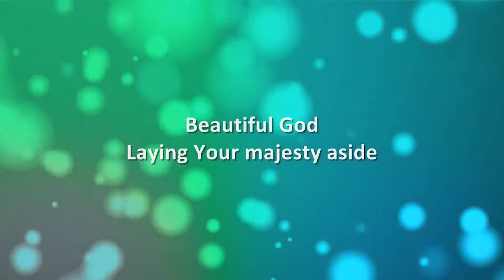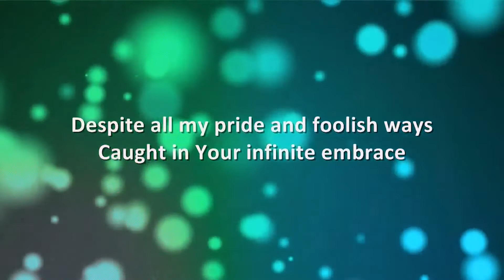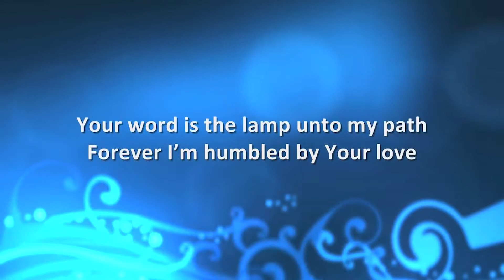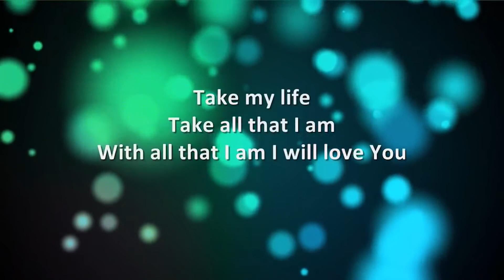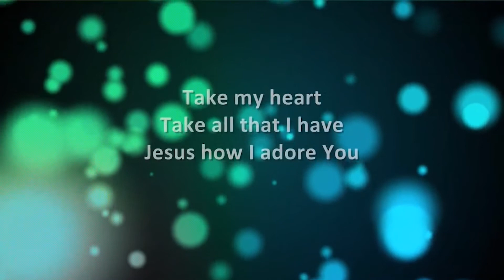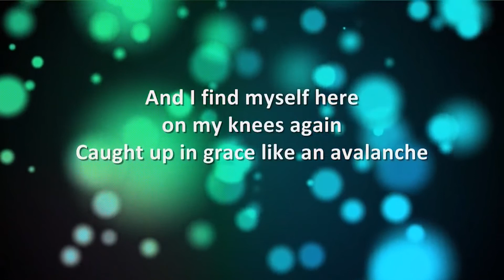BMC Youth Service - Sun 13 March 2022